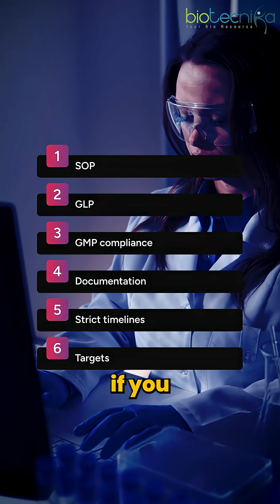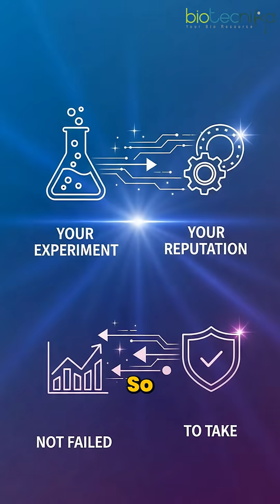The Smart Way to Excel in Your First Biotech Job!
Ace Your First Biotech Job! 🚀
Quick tips to stand out, learn fast, and grow in your biotech career. Perfect for freshers and career switchers!